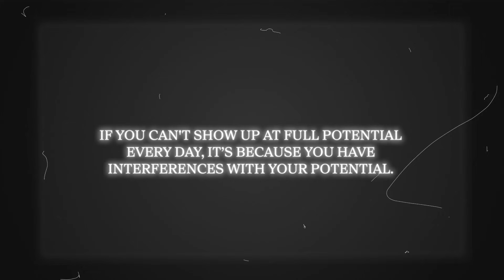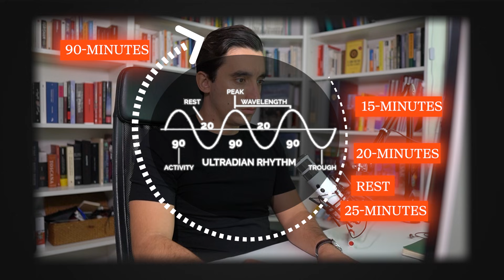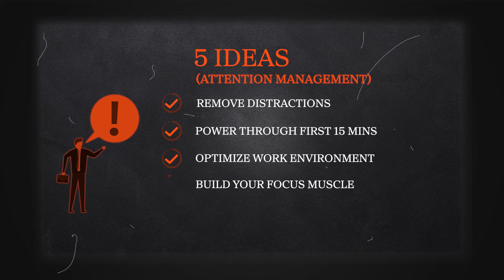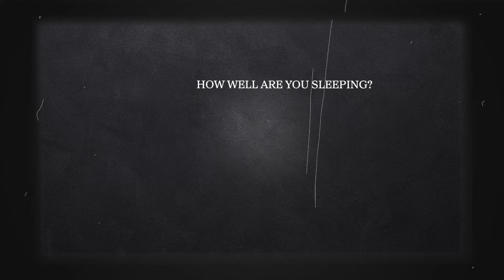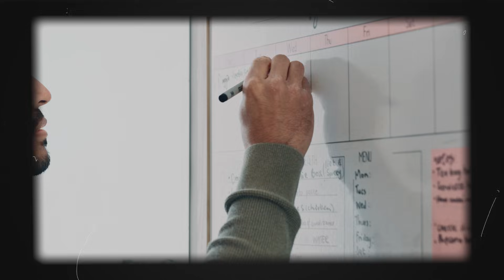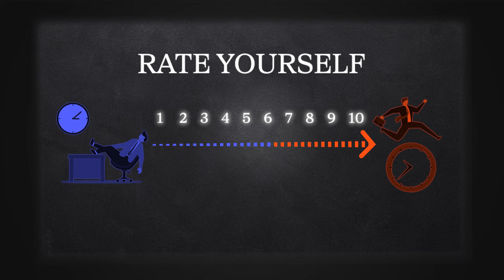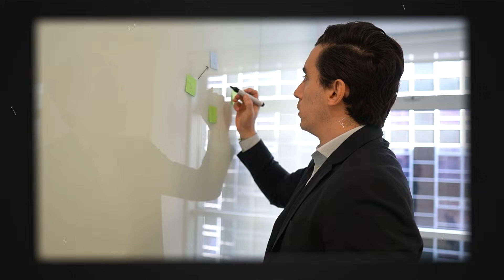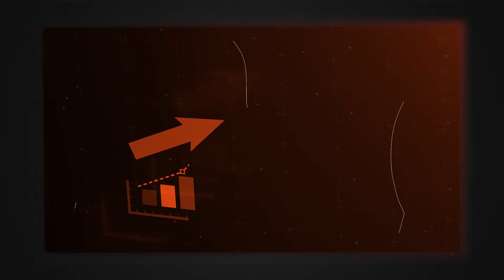The Hidden Performance Tax Hurting Your Business Growth